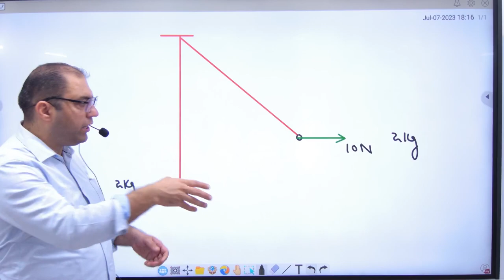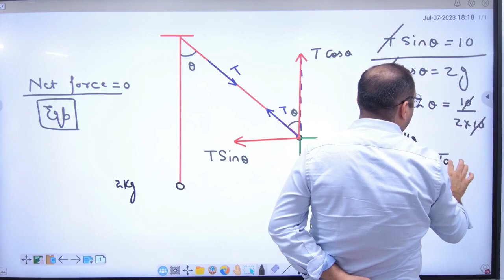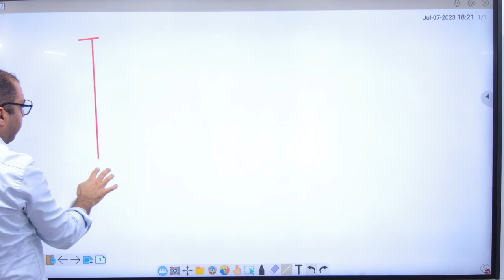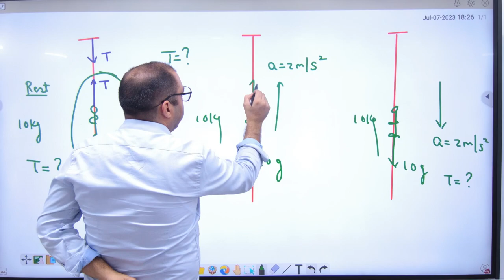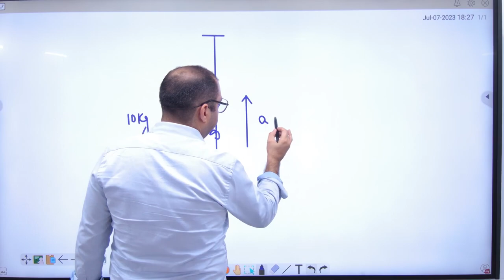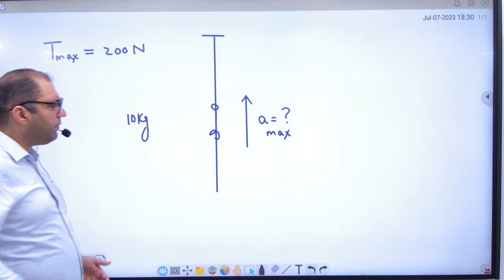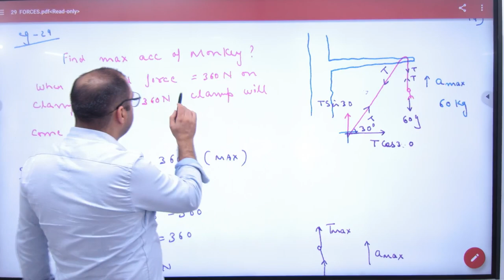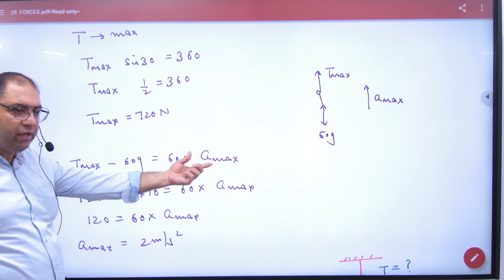4 String Problems